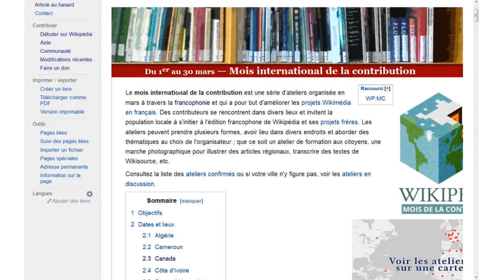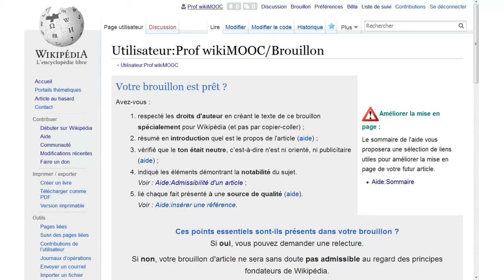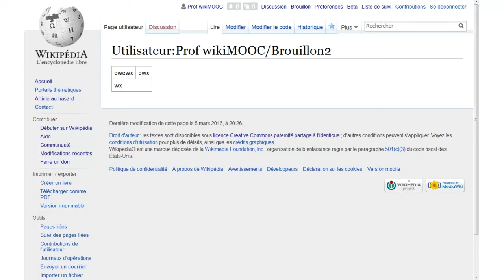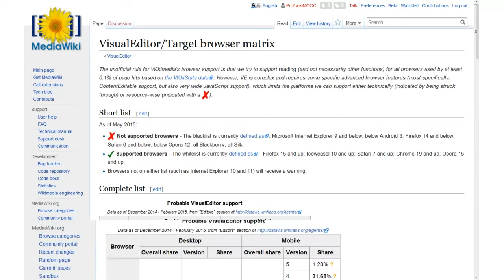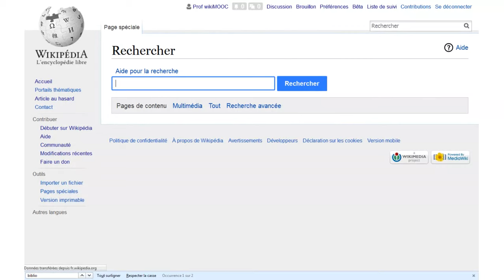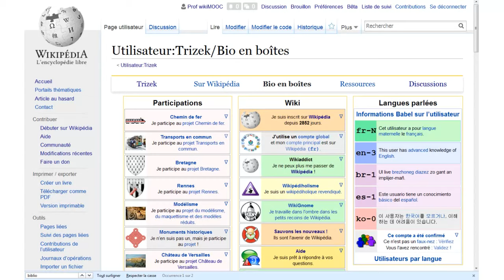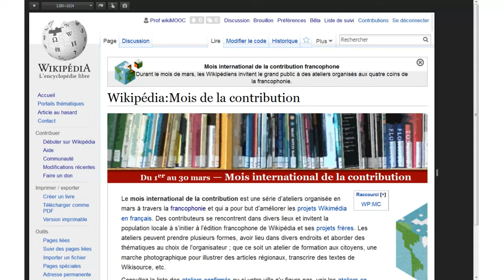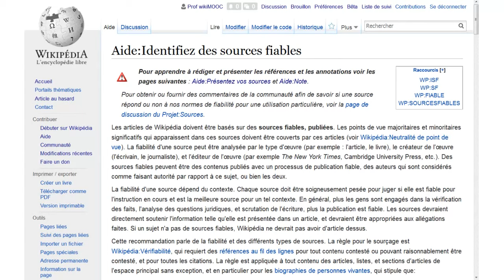Questions-réponses en direct #1 - WikiMOOC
Rediffusion du direct du samedi 5 mars 2016 (WikiMOOC 2016).

Tous les contenus apparaissant à l'écran sont issus de fr.wikipedia.org et sont placés sous licence CC-BY-SA 3.0 et GFDL.

2:06 : Est-ce que les initiateurs du MOOC ne pourraient pas organiser dans le futur une rencontre mondiale ou régionale des Wikipédiens Francophones?
 *  7:20 : Question dérivée portant plus spécifiquement sur les rencontres en Belgique.

4:57 : Est-il possible que la Fondation Wikimédia soit “rachetée” et le contenu Wikipédia commercialisé ? Plus généralement, est-on sûr que le contenu actuel de Wikipédia restera toujours sous licence libre, même si la Fondation Wikimédia change/disparaît ?
 * 1:01:53 : Clarification ultérieure sur la même question.
 * 1:04:22 : Question dérivée sur la pérennité de la licence : peut-on modifier la licence de WIkipédia et comment ?

7:44 : Y aura-t-il une seconde édition du MOOC sur le Wikicode ?

10:00 : Existe-t-il un logiciel installable sur ordinateur qui simulerait le comportement du Wikicode pour la création des articles ?
 (Attention : Problème son, réponse intelligible à 12:00 !)

13:00 : Est-il possible de créer plusieurs brouillons ? si oui, comment ?

18:35 : Existe-il des outils de conversions entre Wikipédia et outils de traitement de texte ?

20:10 : Y a-t-il une limite de longueur aux articles ?
 (Problème son : la réponse arrive à 20:50.)

21:56 : Peut-il y avoir plus d’un article par sujet ? Par extension, si un article est signalé comme "mauvais" (pas sourcé, pas neutre etc.), peut-on l’effacer et repartir de zéro ?

25:56 : Pourquoi laisser des articles sans sources/non neutres dans Wikipédia, plutôt que de les mettre “en attente” ?

29:25 : Sur la manipulation de l’information dans les sources (notamment sur la géopolitique, en temps de guerre, etc.) : comment s’en prémunir sur Wikipédia ? Les contributeurs y sont-ils sensibilisés ? Y a-t-il un groupe de réflexion sur le sujet ?

33:45 : Un forum spécialisé, fréquenté par des experts ou des passionnés, peut-il être une source secondaire acceptable sur Wikipédia ?
37:45 : Suite de la réponse sur les réseaux sociaux et l'évaluation de la qualité des sources.
 * 1:25:16 : Question dérivée sur la fiabilité des sources : dans quelle mesure peut-on juger de la fiabilité des sources ?

34:30 : Existe-t-il une page comportant une liste de liens renvoyant vers des sites/sources de référence à utiliser dans les articles ?

39:13 : Peut-on participer à Wikimedia Apps (sachant que ce projet de la Wikimedia Foundation existe en plusieurs langues, mais pas le français actuellement) ?

40:32 : Existe-il une page pour tester la compatibilité de son navigateur (avec l’EditeurVisuel par exemple) ?

41:58 : Peut-on avoir accès à des revues/documents accessibles en ligne, mais via des plateformes payantes ?
 44:32 : Suite de la réponse portant sur le financement de sources payantes par l'association Wikimedia France.

46:23 : TP de la semaine 4 : que se passe-t-il si deux étudiants choisissent le même sujet ?

47:47 : Comment faire des traductions d'articles entre deux versions linguistiques de Wikipédia ?

53:09 : Comment faire pour modifier le contenu des "palettes" (boîtes bleues en bas des articles) ?

53:50 : Sur l’affinité entre membres : dans les usages, lorsque l'on crée un nouvel article, est-ce que l'on s'entoure toujours des mêmes personnes pour nous accompagner dans sa rédaction ?

56:58 : Peut-on insérer ses coordonnées de géolocalisations sur sa page utilisateur (PU) ?

59:02 : Y a-t-il un conflit d'intérêt pour un contributeur qui a aussi une activité d'auteur scientifique ?

1:03:32 : Comment travailler sur plusieurs pages différentes en même temps ?

1:06:40 : Les administrateurs de Wikipédia sont-ils payés ? combien de temps reste-t-il administrateur ?

1:09:04 : Quel est le profil général des contributeurs de l'encyclopédie ?

1:10:44 : Qui sont les "Wikigraphistes" et comment le devient-on ?

1:13:31 : Pourquoi la fondation Wikimedia ou l'association Wikimedia France ne fait pas ou peu de campagnes de dons aux travers de produits dérivés ?

1:15:43 : Y a-t-il un niveau de formation/diplôme recommandé sur Wikipédia ?

1:17:55 : Je vis en Afrique, puis-je adhérer à l'association Wikimedia France ?

1:19:35 : Combien y a-t-il de "patrouilleurs" dans l'encyclopédie ?

1:21:39 : Quel est l'intérêt d'adhérer aux associations Wikimedia locales (Wikimedia France, Wikimedia Belgique, etc.) ?

1:24:02 : Peut-on rechercher qui est l'auteur d'une section d'un article, afin de pouvoir le contacter si l'on veut par exemple modifier ou compléter ladite section ?